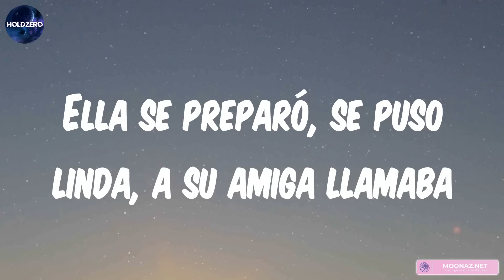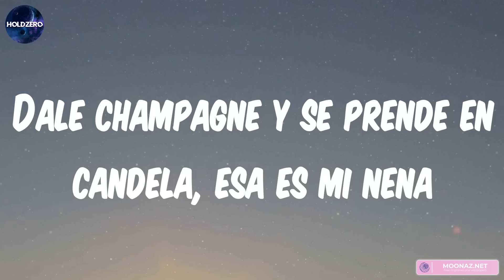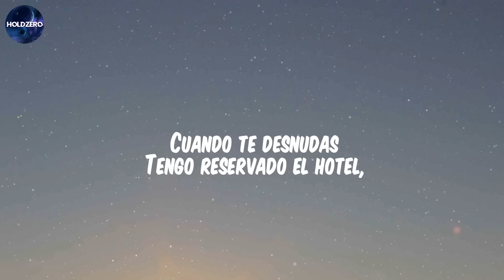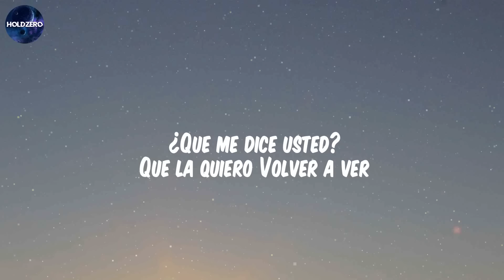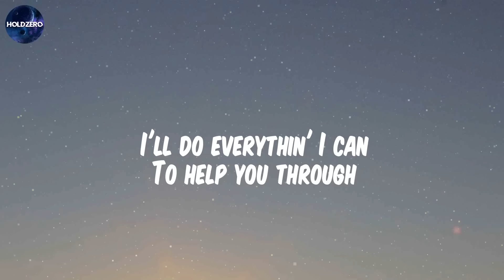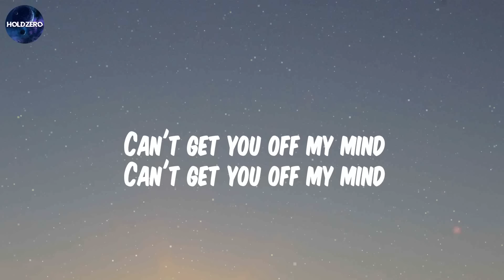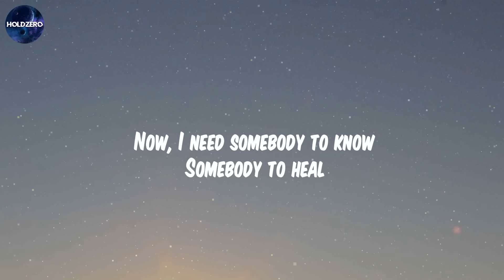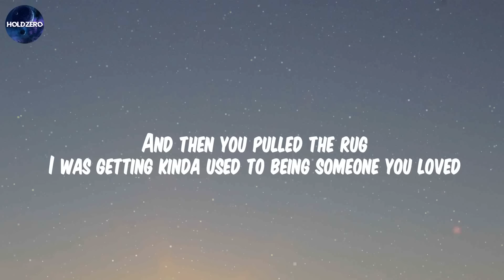Tik Tok Hits - Best TikTok Viral Songs 2023 | Trending TikTok Complication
Ozuna, Se Preparó (Mix Lyrics) Rauw Alejandro & Chencho Corleone, Desesperados, Delmar African Wine, Late Night Talking,...

Se Preparó lyrics:
El novio la hizo llorar, mató su sentimiento
prometió palabras que se fueron con el viento
Dale champagne y se prende en candela, esa es mi nena
Dame la champagne y se me prende en candela, esa es mi nena
Que a donde quiera que llegan hacen a las demás lucir ridículas
Con sus amigas de rumba salió, se le vió
Baby
Ozuna
Chris Jeday
Odisea, the album
Gaby Music
Dímelo Vi